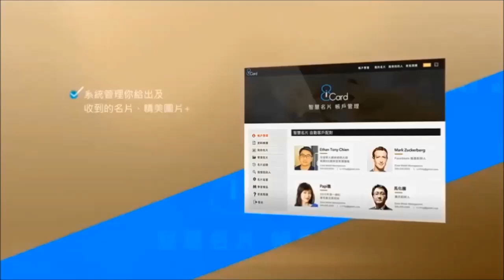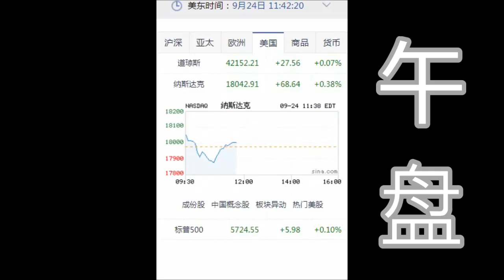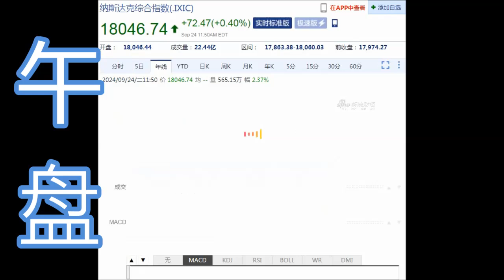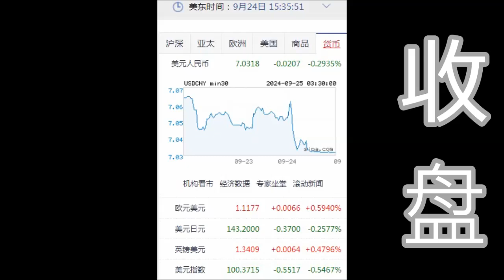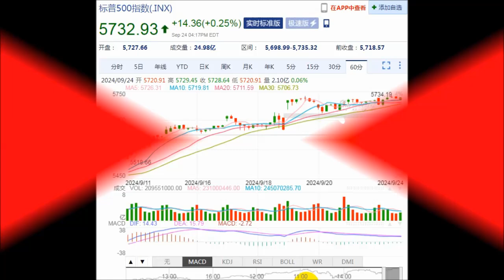8NET 盘终道琼上涨83.57点(09-24-2024)